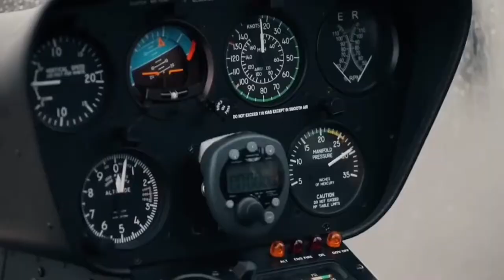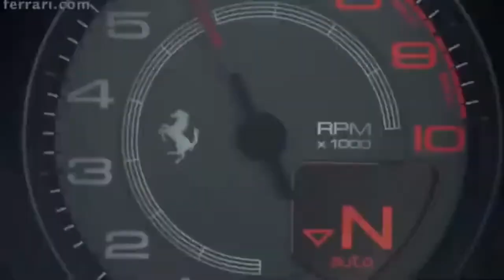Billionaire Businessman | Rich & Luxury Lifestyle | Attitude | Whatsapp Status #97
Billionaire Businessman | Rich & Luxury Lifestyle | Attitude | Whatsapp Status #54

luxury lifestyle
luxury lifestyle
luxurious lifestyle
luxury life
Miami lifestyle
billionaire lifestyle